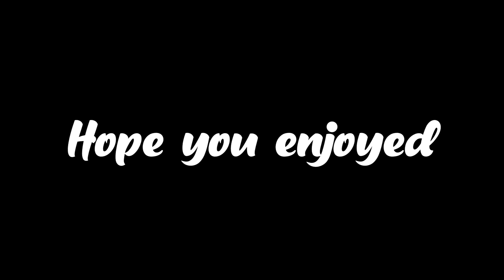For The Vibe (Fortnite Montage)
hope yall enjoy give away on my twitter @AuKayto